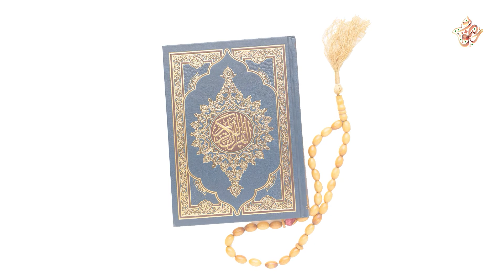Энциклопедия для юных мусульман #21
Первая мусульманская энциклопедия с красочными иллюстрациями для наших юных малышей. Вас ждет путешествие по разным странам, вкусные рецепты и все это параллельно со знаниями по Исламу.